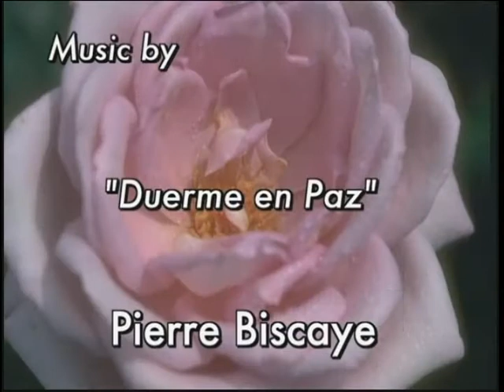STARBORN: The Money Is There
The New Moon in Scorpio on Saturday is the best one of the whole year and it is so positive for good financial news that not only is the money there, but justice and survival are assured as well. Despite in-fighting about the amount and when it will be paid - success is likely, even with a delay. The long arm of the Law and of the courts can be focused successfully on justice, both nationally and internationally. The Guilty will have to pay handsomely for their crimes.